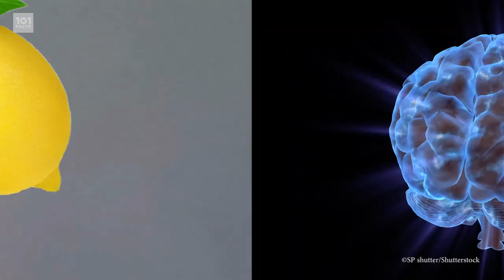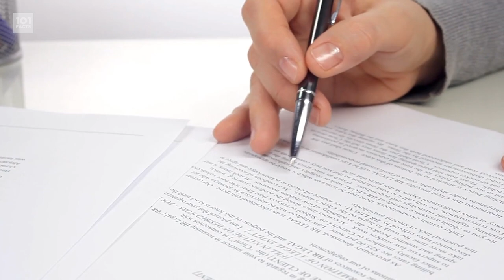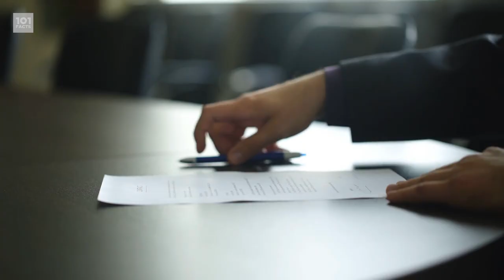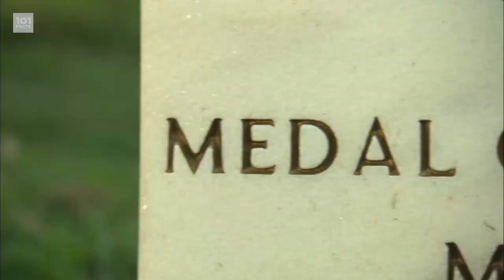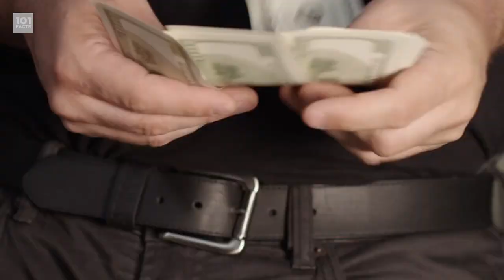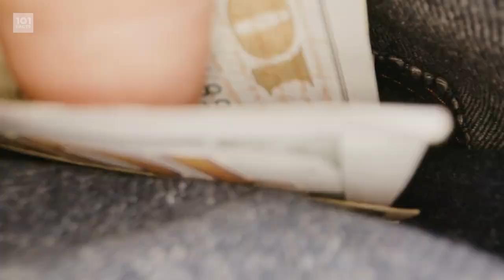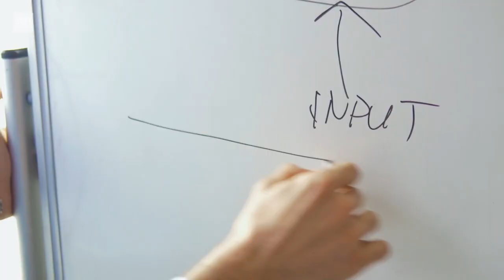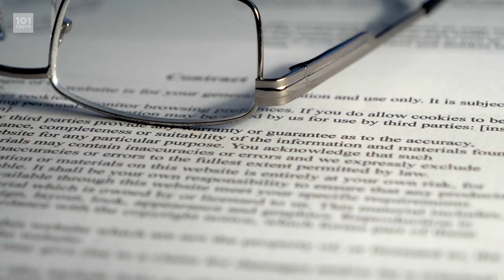101 Facts About The NFL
Greetings motherfactors! Today we're off to the Super Bowl and we're going to be learning all about the NATIONAL FOOTBALL LEAGUE! Or the NFL, y'know, in case you weren't sure what that stood for. So let's get our cheer on, let's score some touchdowns and celebrate Super Bowl 55 (Buccaneers or Chiefs?!)  with 101 Facts About The NFL!